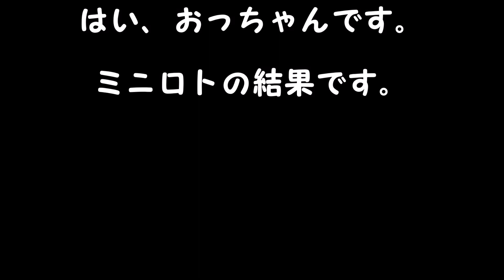ミニロト結果 １等、高額当選を夢見て第1108回を予想した結果！